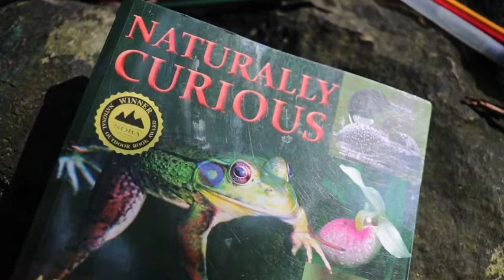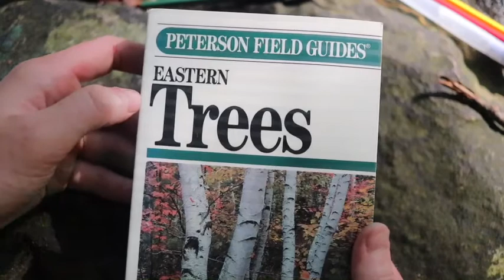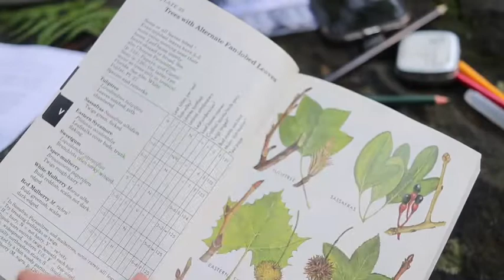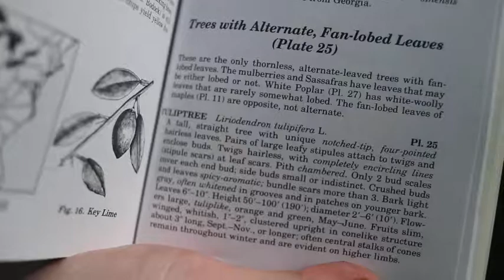How to Use a Field Guide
Lancaster County Conservation District intern, Janelle Housman, gives an overview of steps for using a field guide and important features of a field guide.